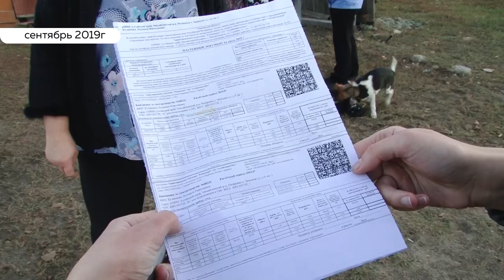Жители алтайского села не хотят платить за вывоз мусора и умерших соседей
Почему жители села Назаровка Михайловского района отказываются платить за вывоз мусора и откуда в квитанциях на оплату у некоторых сельчан значатся мертвые души? Смотрите в нашем сюжете.